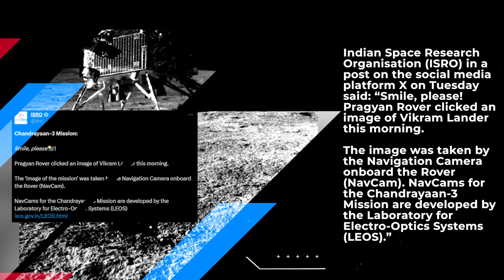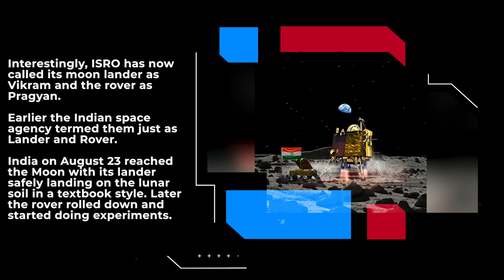India’s moon rover Pragyan takes snaps of moon lander Vikram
India’s moon rover has clicked a snap of its carrier -- the moon lander -- on the lunar soil, and the Indian space agency on Tuesday released the same.

Indian Space Research Organisation (ISRO) in a post on the social media platform X on Tuesday said: “Smile, please! Pragyan Rover clicked an image of Vikram Lander this morning. The image was taken by the Navigation Camera onboard the Rover (NavCam). NavCams for the Chandrayaan-3 Mission are developed by the Laboratory for Electro-Optics Systems (LEOS).”

Interestingly, ISRO has now called its moon lander as Vikram and the rover as Pragyan.
Earlier the Indian space agency termed them just as Lander and Rover. India on August 23 reached the Moon with its lander safely landing on the lunar soil in a textbook style. Later the rover rolled down and started doing experiments.